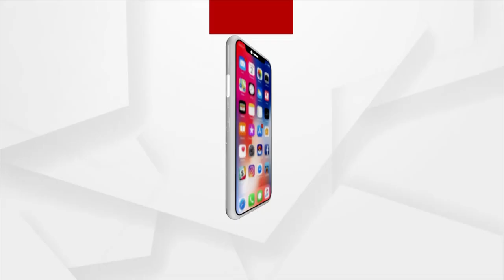At The Age Of 12 I Switched From Football To Tennis: Leander Paes